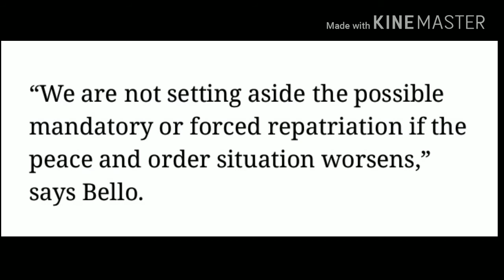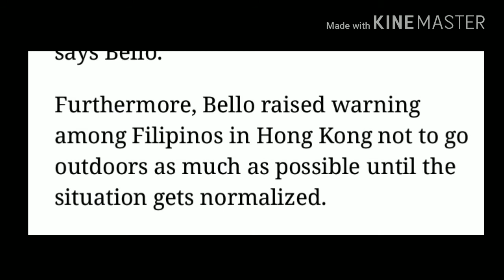DEPLOYMENT BAN AT REPATRIATION SA FILIPINO HONGKONG OFW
Hello mga besh for today's video share ko Lang sa inyo Ang news na medjo nababahala ako Kasi ayaw ko pang umuwi nang Pinas...madami pa akng utang na hindi pa nabayaran at Hindi pa tapos Ang bahay namin 😂🤣 in short Wala pa akng ipon...

Thanks for watching 😘... I love you all... if bago Ka SA channel ko welcome here mga besh and please don't forget to subscribe 😘 and if matagal Ka na salamat sa walang sawang support mo SA channel ko... God bless 😘

mhai